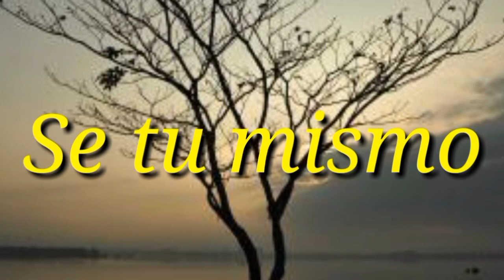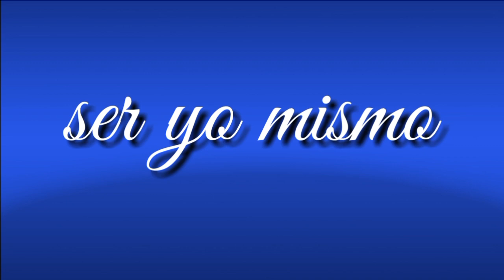EL ROBLE REFLEXION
Este video se los presento como la segunda entrega de la serie las mascaras dedicado o más bien inspirado por esas personas a pesar de su edad no tienen definido aún quienes son y para donde van.